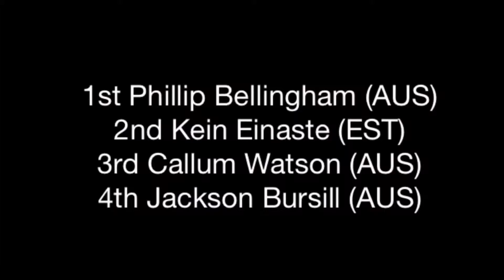AUSXC Men's Sprint Champs July 25 2015